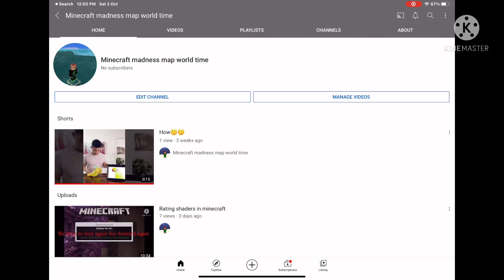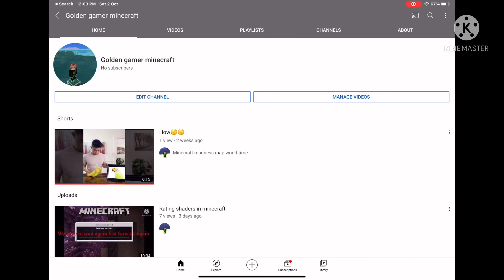Making a profile picture on YouTube